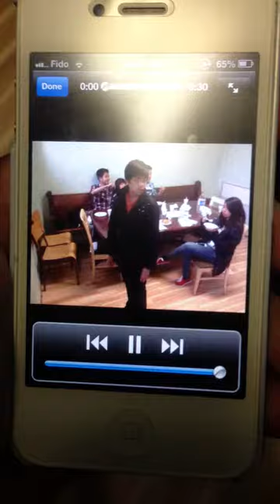Harlem Shake - HOPAC Teens ft. Stefan